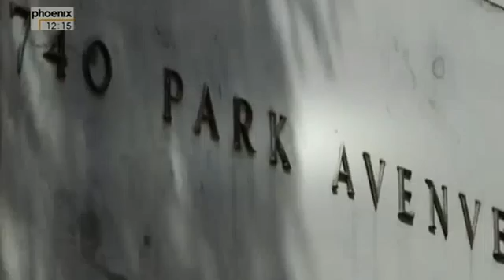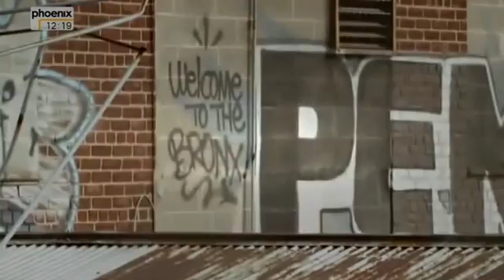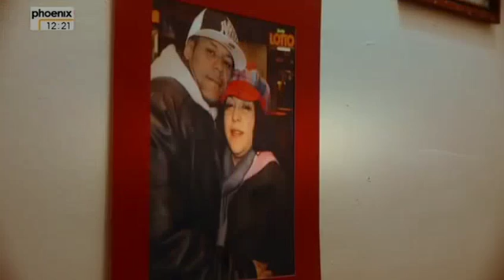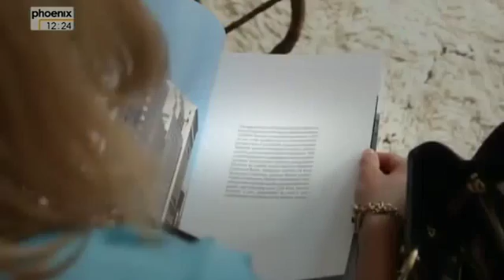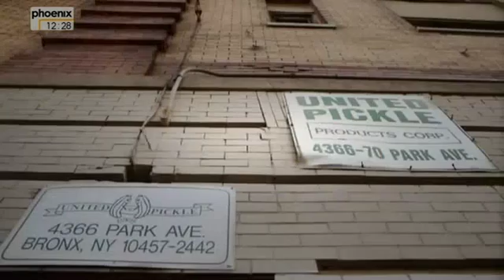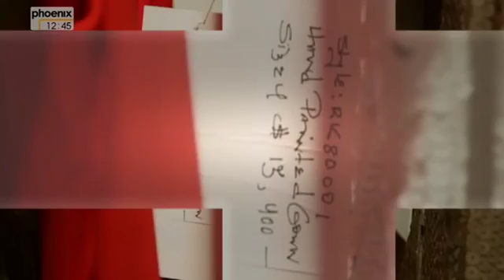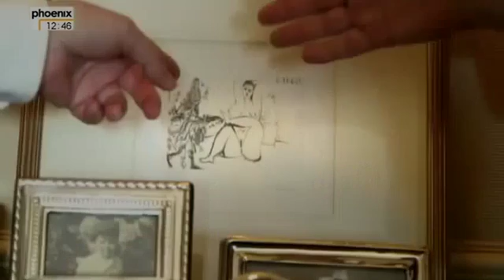✪✪ Armes reiches Amerika - Doku 2015 (NEU in HD) ✪✪